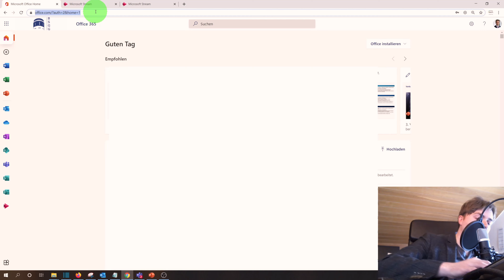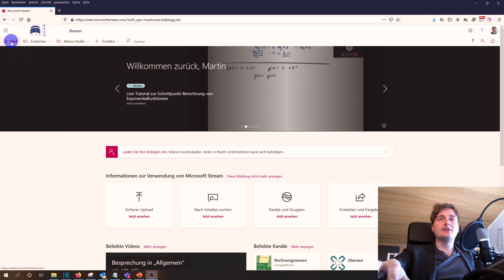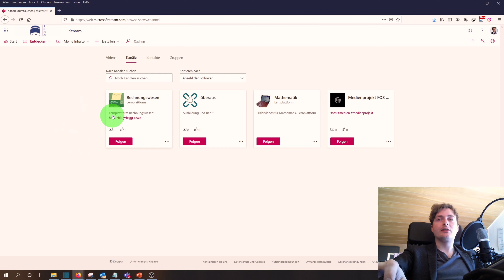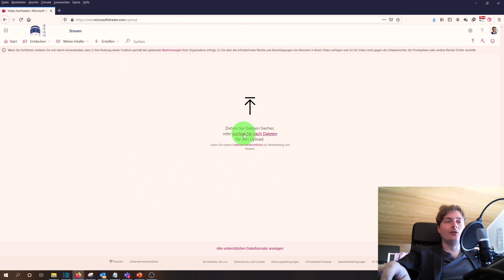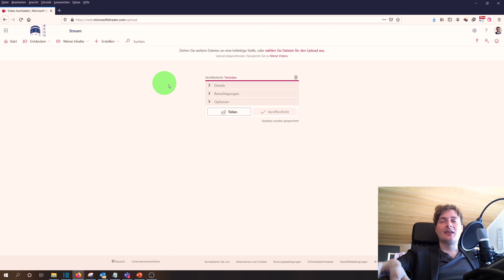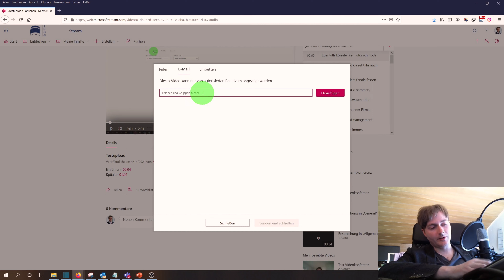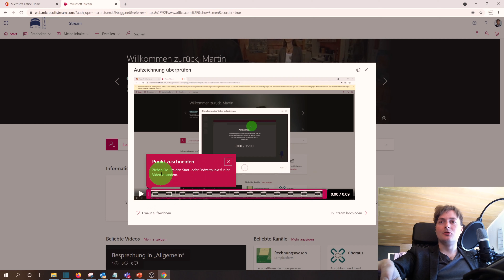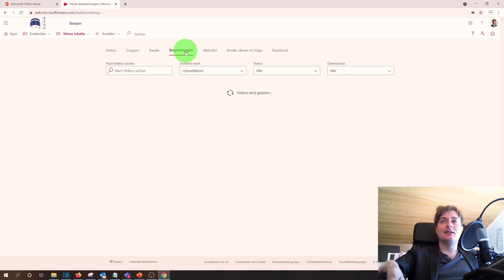Microsoft Stream für Office 365 - Tutorial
Agenda:
00:00 Beginn
00:19 Microsoft Stream aufrufen
02:13 Microsoft Stream Suche verwenden
05:42 Videos hochladen in Microsoft Stream
09:39 Video / Bildschirm teilen in Stream

Das Video Microsoft Stream für Office 365 - Tutorial richtet sich an Anfänger bzw. dient als Grundlagentutorial